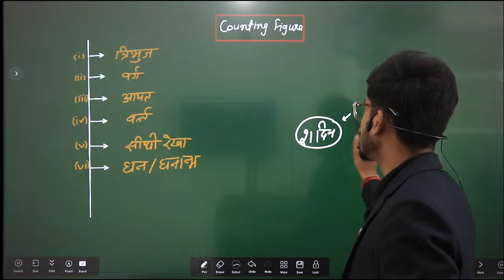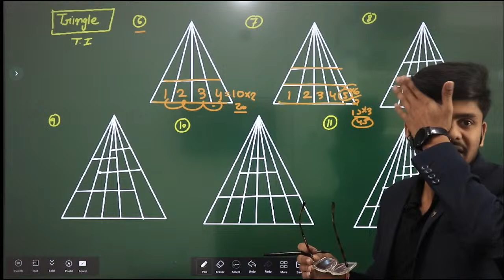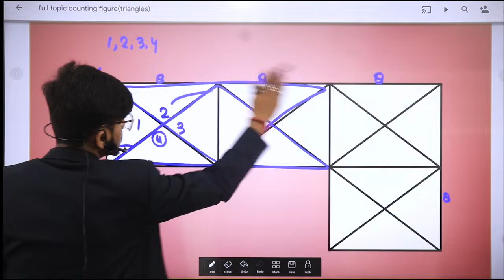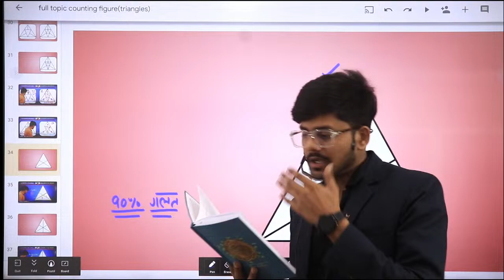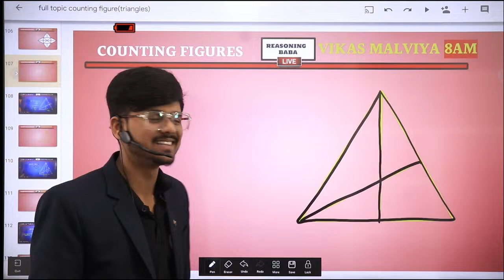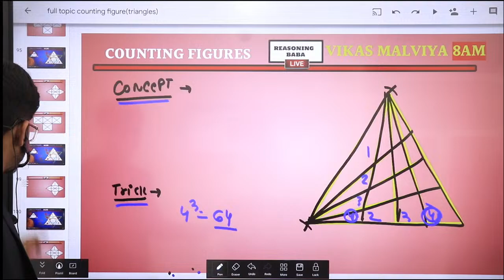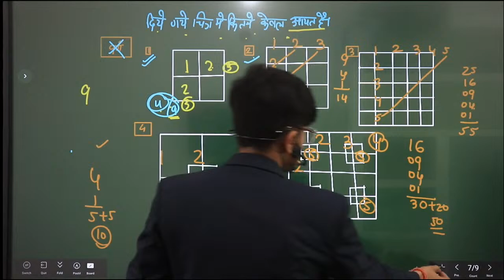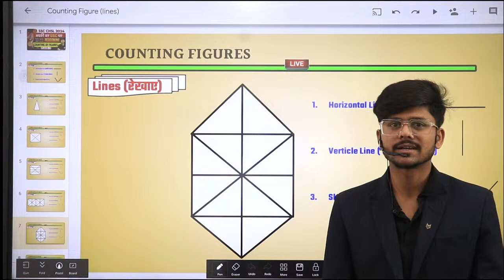🔥Day 05 | COUNTING FIGURE REASONING | 21 Din 21 Marathon | Railway Exams 2024 | ALP,RPF,TECH,NTPC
Important For All Exams | blood Relation Short Trick with Concepts | Reasoning blood Relation Tricks |Vikas Malviya Sir , Reasoning Demo Class-01 | Reasoning COUNTING FIGURE 01 | COUNTING FIGURE trick/Concept | Reasoning By Vikas Sir

COUNTING FIGURE Reasoning Tricks | COUNTING FIGURE Reasoning/Math/Trick/In Hindi/Solution/Problems/Questions
Hey!

In this video, we are going to learn about how to solve blood Relation problems in an easy and effective way. This is the first part where we will learn basics, Concept and short trick of COUNTING FIGURE problems. In the upcoming videos, we will take this series forward.

REASONING Special Batch में Enroll करने के लिए पर Call करें ।। धन्यवाद।।

Intro of the Video
Understanding COUNTING FIGURE : formulas and tricks , Structure of a Counting Figure , Comparison of Speed of hands , Aptitude Counting Figure Read Concepts , Formulas for  Counting Figure Calculations , Important points and shortcuts of Counting Figure  calculations ,  Counting Figure calculations example ,  Concept of the slow or fast open Counting Figure ,Concept of angles , Conclusion
 Types of Counting Figure Reasoning
1. Angle Based Counting Figure
2. Reflection of Counting Figure
3. Defective Counting Figure
What is the Counting Figure reasoning?
How many types of Counting Figure reasoning questions are there?
Where I will get the tips and tricks for the Counting Figure reasoning section?
Where I will find some of the sample questions related to the Counting Figure  reasoning?
In which exam questions from Counting Figure reasoning come up?

rrb alp
rrb alp new vacancy
alp 2024
rrb technician
rpf si
rpf
rrb technician
alp technician